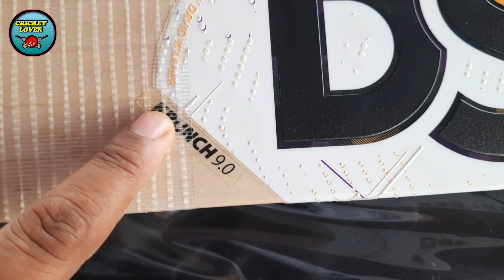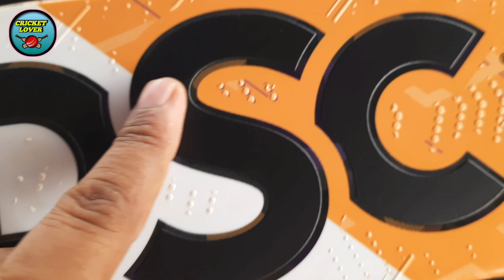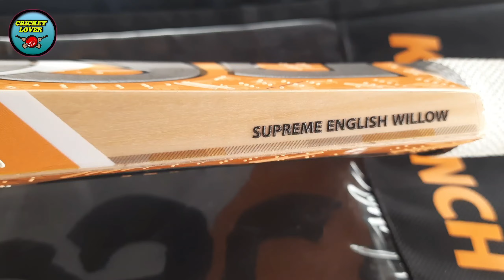DSC CRICKET BAT | krunch 9.0 | best English Willow bat | cricket kit | dsc bat review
DSC Krunch 9.0 English Willow Cricket Bat for Boys, Size-Harrow, Orange

dsc cricket bat unboxing, dsc cricket bat 2022, cricket kit, cricket kit unboxing, dsc

cricket match | gnca bali  vs Elite academy sumerpur | cricket | bat ball | cricket kits

SYN6 Cricket Set Plastic Silver

 Jaspo CRIC Addict Plastic Cricket Bat Set Combo with Soft Cricket Ball for Kids
size 3
size 5

FIRST CRICKET MATCH OF 2022 | PLAYED FINISHER ROLE | INSANE LEFT ARM SWING BOWLING😱🔥
cricket kits unboxing videos

LINK
Ss cricket kit
sg cricket kit unboxing
SG Full Cricket Kit Combo with Spofly™ Brand Stumps
HF BLUEMAXX English Willow Full Size (Ideal for 15-21 Years) Complete Cricket KIT
HF Hybrid Plus English Willow Complete Cricket KIT rs 3100
HF DYNAMIK English Willow Complete Cricket KIT 2900
GM 1600399 Complete Kit with Helmet Cricket Size 6
GM 1600401 Complete Kit Without Helmet Cricket Size 4
Klapp Champion Cricket Kit, Cricket Set
DSC Economy Range Cricket Kit Size 4
ceat cricket kit size 3
size 4
size 5

@Cricket Cardio
@Cricket lover
@Cricket With Snehal * Hindi
@My cricket buddy
@Gautam yadav
@Cricket With Vishal
@Cricket Expert

cricket kit
cricket kit unboxing
cricket

bat
plastic bat
batball

sg cricket kit
cricket set
mrf cricket kit

bat ball bat ball
cricket bat
bat ball kit
plastic bat cricket
bat ball khela
ball bat
bat ball game
plastic ka bat
bat ball kaise khelte hain
cricket kit under 3000

ss cricket kit

hf cricket kit
kit
cricket kit price
lycan bat
bat bol
ceat cricket kit
best cricket kit
plastic cricket bat

match
dsc bat
hard plastic cricket bat
bat ball video
bat ball bat ball bat ball
kids cricket

sg bat

hard plastic bat
cricket kit under 5000
cricket ka saman
klapp cricket kit
dsc cricket kit
cricket match
cricket shorts
mrf kit
sg kit
bat bat
cricket kit bag
kids cricket kit
bol bat